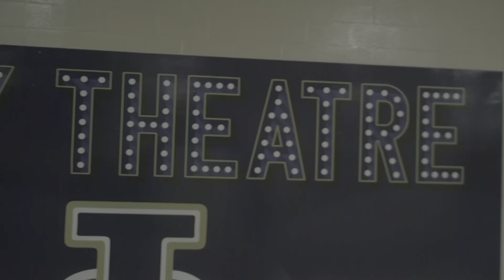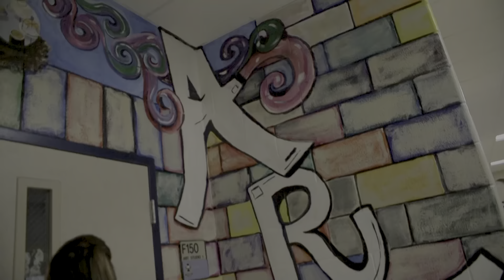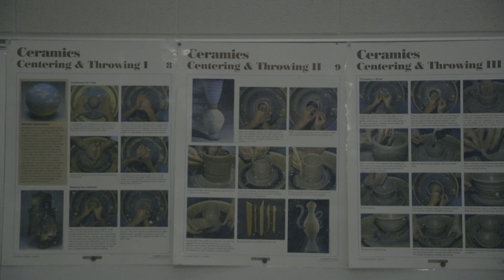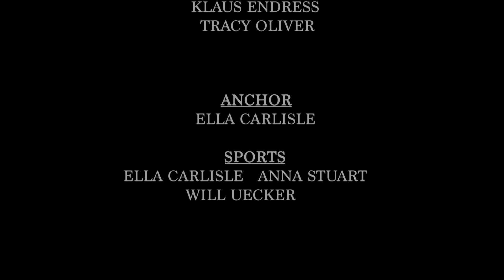Independence News Season 18 Episode 3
The Independence News for September 13, 2024